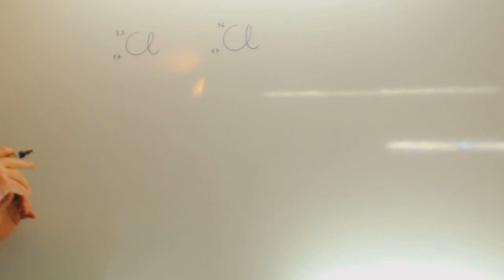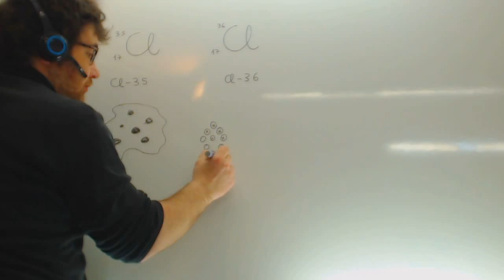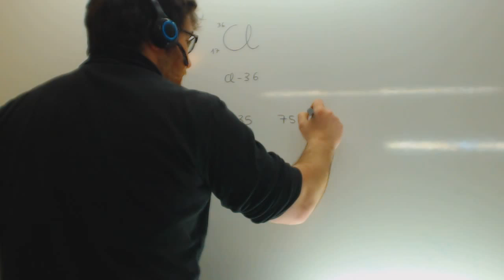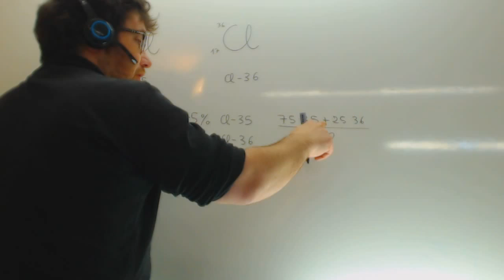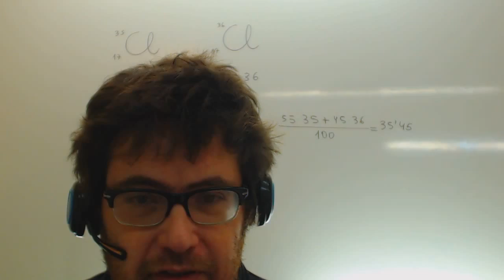Numero de protones neutrones electrones en iones Quimica Acceso CFGS Academia Usero Estepona